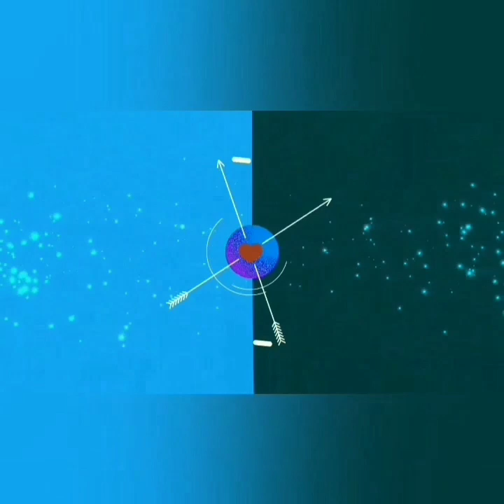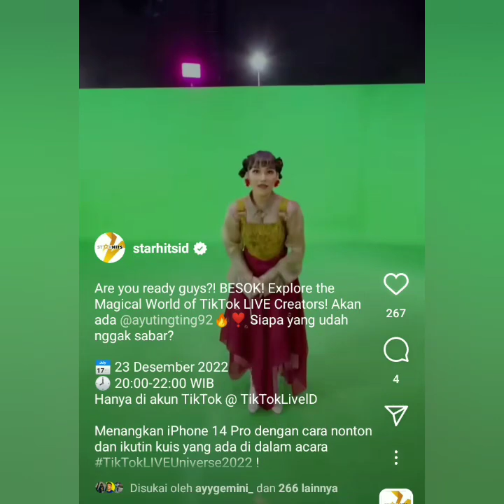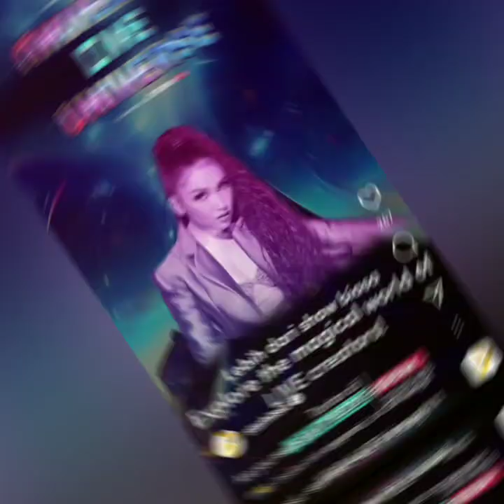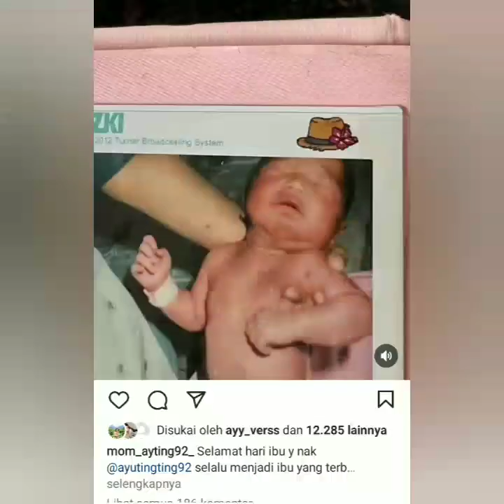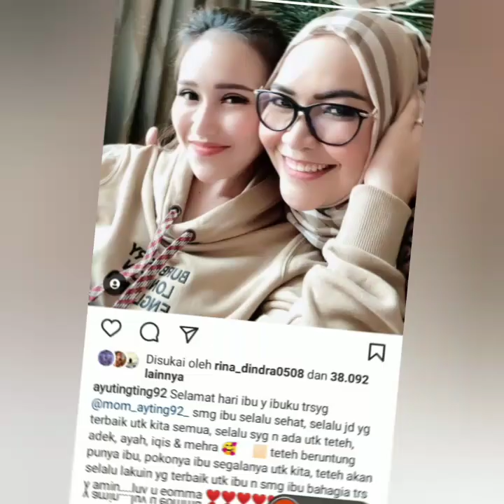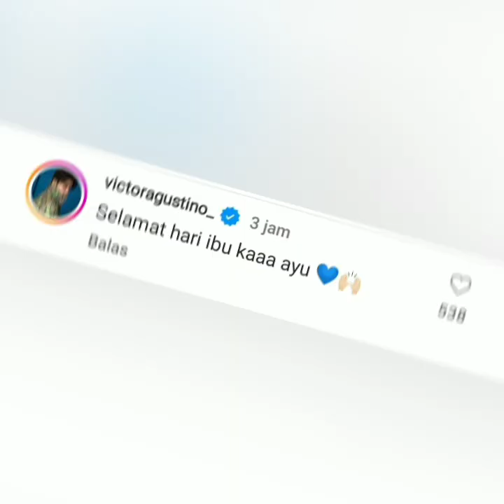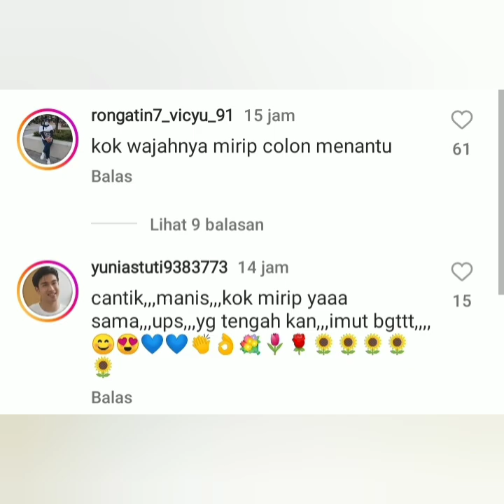4 INFO TERKINI AYUTT AKAN HADIR DIACARA INI & WAJAH IBUNDA VICTOR DIGADANG MIRIP AYUTT